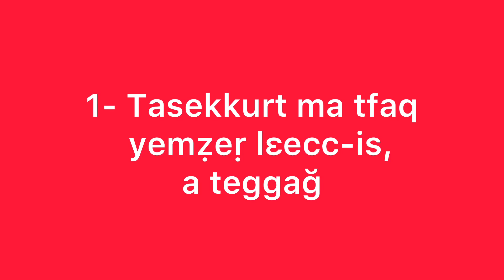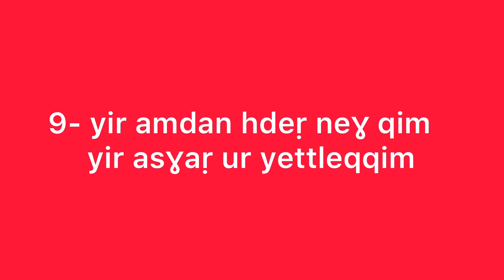10 inzan (26) - Proverbes kabyles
Analyses kabyles
Lives Kabyles
Vidéos kabyles
Publications kabyles
Commentaires kabyles
Réactions kabyles

Débats kabyles
Discussions kabyles
Appels kabyles
Interventions kabyles
Explications kabyles
Visions kabyles
Théories kabyles
Contacts kabyles
Concepts kabyles
Peuple kabyle

L’identité kabyle
Poèmes kabyles
Proverbes kabyles
Mots kabyles
Contes kabyles
Langue kabyle
Culture kabyle
Histoire kabyle
Origines kabyles
Traditions kabyles

Hommages kabyles
Mémoires kabyles
Souvenirs kabyles
Commémorations kabyles

Société kabyle
Villages kabyles
Style kabyle
Mode kabyle
Travail kabyle
Vie kabyle

Vielles hommes kabyles
Vielles femmes kabyles
Pères kabyles
Hommes kabyles
Femmes kabyles
Enfants kabyles

Principes kabyles
Honneur kabyle
Sainteté kabyle
Racines kabyles

Cours en Tamazight
Apprendre Tamazight
Cours en kabyle
Apprendre Tamazight
Apprendre kabyle

Actualités kabyles
Nouvelles kabyles
Infos kabyles

Politique kabyle
Sport kabyle
Société kabyle
Droits kabyles
Libertés kabyles
Défense kabyle

Le combat kabyle
La lutte kabyle
Les militants kabyles
Les victimes kabyles

Kabyles
Kabylistes
Kabyle
Kabylie

Vive la Kabylie
Vive la Kabylie
Vive la Kabylie